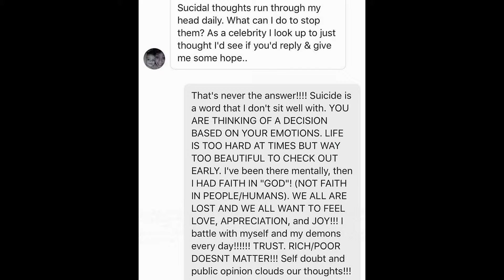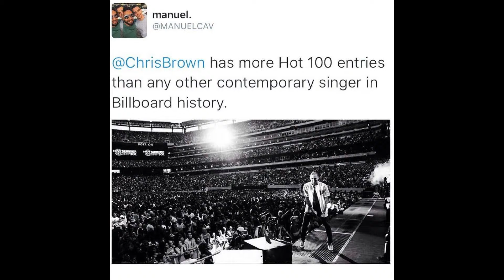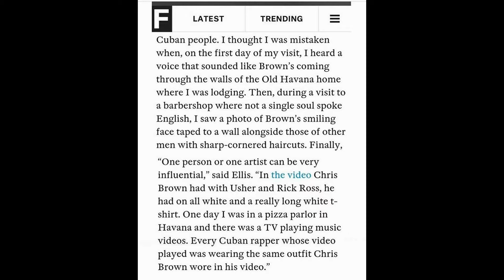CHRIS BROWN on Instagram Dope Album OHO - Part1